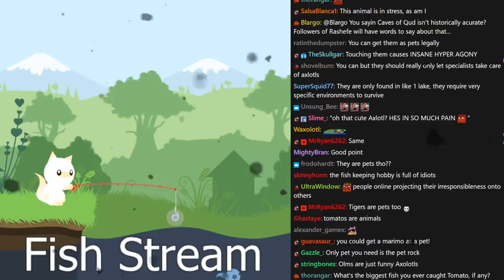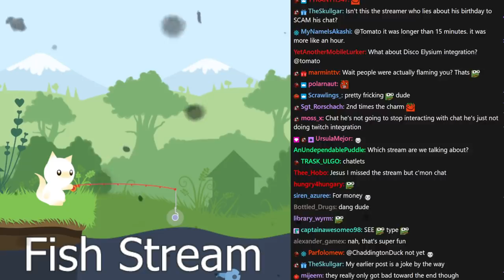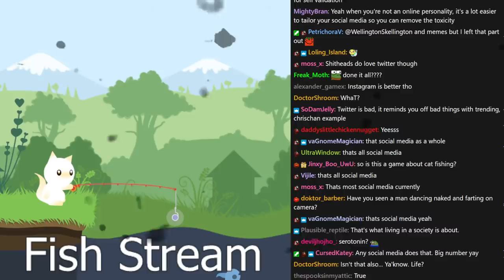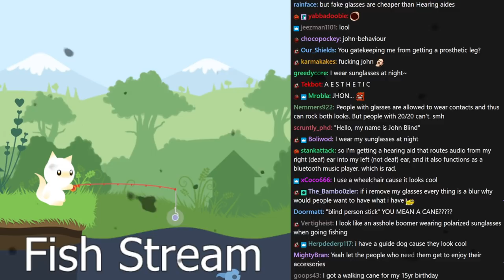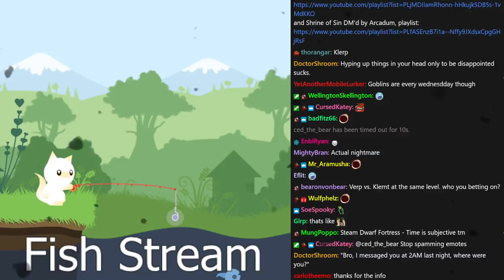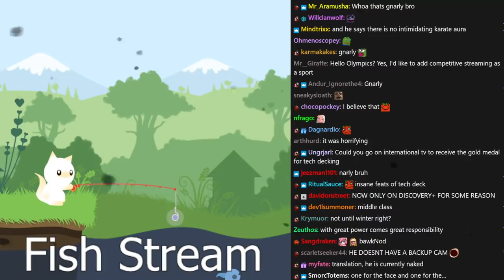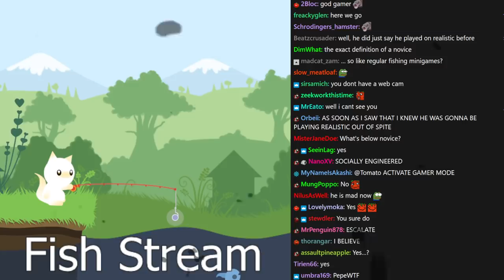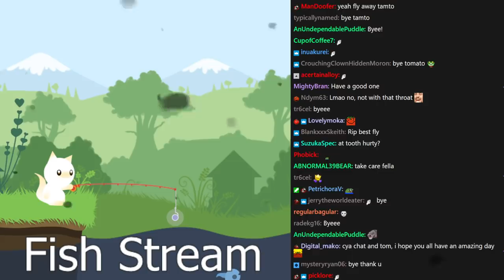[Tomato] Cat Goes Fishing : The cat must fight to survive, living off the scraps. Poseidon provides.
Tomato plays Cat Goes Fishing
Air Date. ➤Aug 3, 2021

0:00:00 Intro
1:25:01 Cat Goes Fishing

Start out on an island with a basic rod. Progress into a radar-wielding master fisher-cat scouring the sea for the biggest and baddest fish. Each fish has unique behaviors that you will learn to exploit as you tailor your arsenal of fishing rods to suit your style of play. Mrrrow!